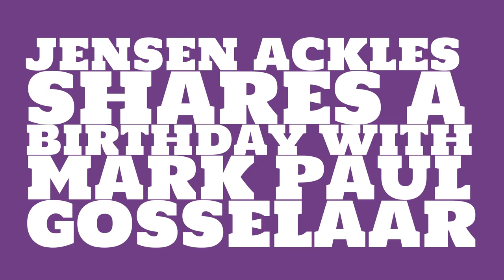What was Jensen Ackles' birthday?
When was Jensen Ackles born? Watch this video to learn Jensen Ackles' birthday and other trivia about Jensen Ackles